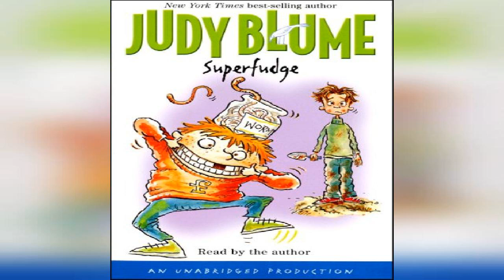Superfudge | Audiobook Sample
Superfudge

He knows a lot of big words, but he doesn't know where babies come from. He's never heard of a stork, but he plans to be a bird when he grows up. He's Superfudge, otherwise known as Farley Drexel Hatcher. And, according to his older brother, Peter, the biggest pain invented. Among other things.As fans of Tales of a Fourth Grade Nothing already know, nothing is simple for Peter Hatcher. He is far from overjoyed at the turn the family fortunes are taking. It looks as if Peter will be spending the sixth grade far from Central Park, Sheila Tubman, Jimmy Fargo and Henry the doorman. (He won't miss Sheila.) And it also looks as is Fudge will no longer be the baby of the family.